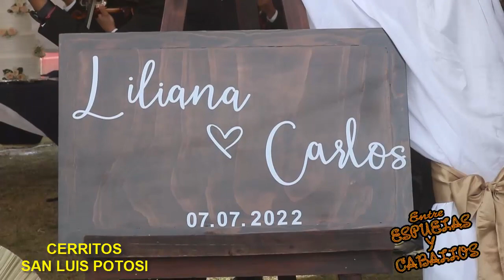Los AVILA en ¡¡VIVO¡¡ desde Cerritos San Luis Potosi